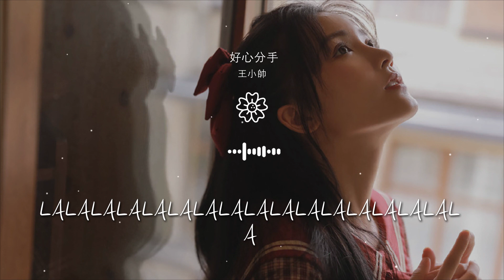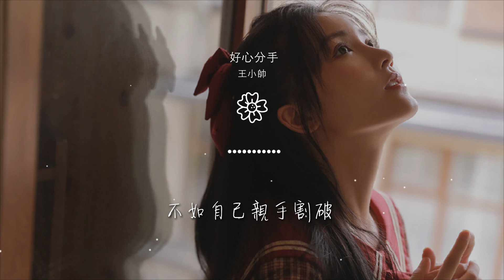王小帥 - 好心分手（完整版）『統統不要好過 爲何唱着這首歌』【動態歌詞Lyrics】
好心分手（完整版）

00:00  作詞 : 黃偉文
00:01  作曲 : 雷頌德
00:07 作曲：雷頌德
00:11 作詞：黃偉文
00:24 是否很驚訝講不出說話

00:29 沒錯我是說你想分手嗎
00:33 曾給你馴服到就像綿羊
00:37 何解會反咬你一下你知嗎
00:42 也許該反省不應再說話
00:46 被放棄的我應有此報嗎

00:50 如果我曾是個壞牧羊人
00:54 能否再讓我試一下
00:57 抱一下
00:58 回頭望
01:00 伴你走

01:01 從來未曾幸福過
01:03 恨太多沒結果
01:06 往事重提是折磨
01:08 下半生陪住你
01:10 懷疑快樂也不多

01:12 被我傷讓你痛
01:14 好心一早放開我
01:16 從頭努力也坎坷
01:19 統統不要好過
01:21 爲何唱着這首歌

01:23 爲怨恨而分手
01:25 問你是否原諒我
01:27 若註定有一點苦楚
01:30 不如自己親手割破
01:55 回頭吧不要走

01:57 不要這樣離開我
01:59 恨太多沒結果往事重提是折磨
02:03 下半生陪住你懷疑快樂也不多
02:08 沒有心別再拖
02:10 好心一早放開我

02:12 從頭努力也坎坷
02:14 統統不要好過
02:16 爲何唱着這首歌
02:19 爲怨恨而分手問你是否原諒我
02:23 若勉強也分到不多

02:26 不如什麼也摔破
02:32 lalalalalalalalalalalalalalalalala
02:36 好心分手每天播
02:38 可知歌者也奈何
02:42 難行就無謂再拖

02:44 好心一早放開我從頭努力也坎坷
02:49 統統不要好過
02:51 爲何唱着這首歌
02:53 爲怨恨而分手問你是否原諒我
02:58 若註定有一點苦楚

03:01 不如自己親手割破